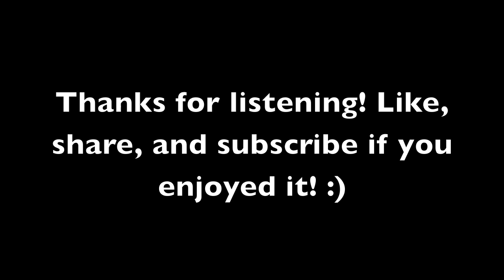[Dubstep] M-Cubed - No Turning Back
Some epically crunchy Dubstep for you guys! Hope you enjoy!

Thanks to everyone who's been supporting me so far! You guys rock! If you've got a bit of extra change and enjoy my music, please consider a purchase. This is my first legit EP, and it would mean a lot to me if it can do well. Please, by all means, if you like the tracks, share the news! Spread the music and love!

Cheers! :)